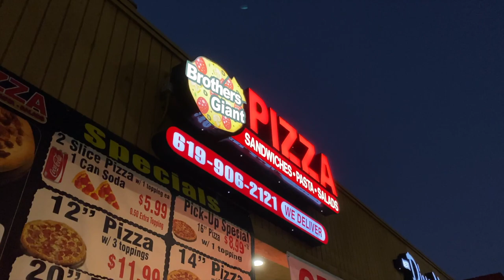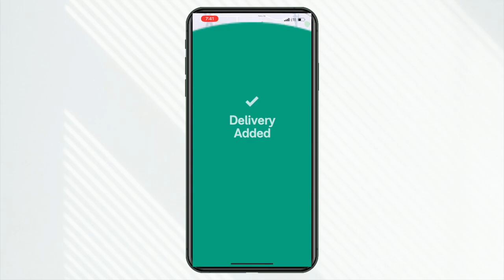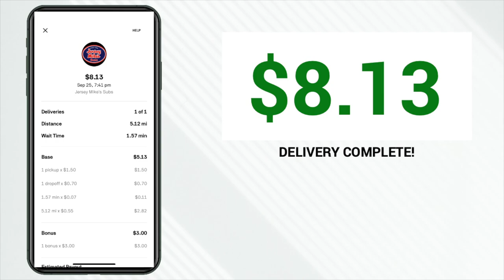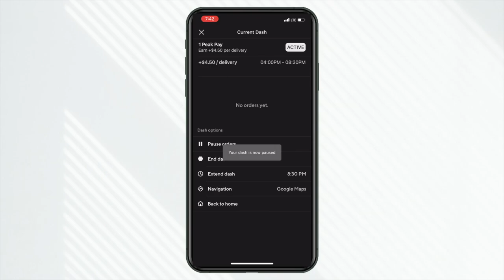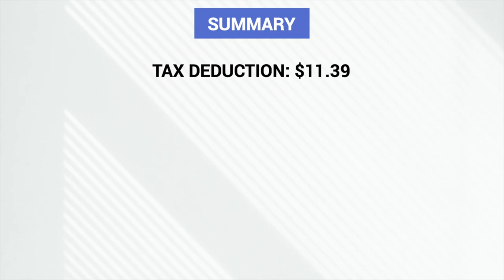Avoid LOW PAY On DoorDash! (Do THIS)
If you're a DoorDash Dasher how can you avoid LOW PAY when driving? After over 1,400 completed deliveries I review a recent driving shift, what to do when it's slow and more.

🖥Video Timecodes🖥
0:00 - One Question To Consider In This Video
0:22 - First Order Request
1:08 - Picking Up From Malls
2:13 - Have You Ever Seen This Before?
2:53 - What Do You Do If There's No Orders?
5:06 - Stacked Orders On Postmates
6:49 - Complete Earnings Breakdown

►Going Electric? Save $1,000 On A Tesla

►Gear Of The Day

QUESTION - What's the lowest hourly pay you've received when driving for DoorDash? What did you do after that shift to better your chances of success for next time?